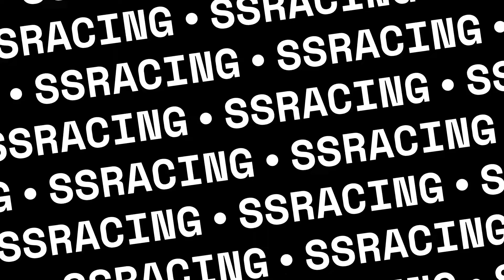AMS2 Ginetta GT3 Goiania External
This turned out to be a very close race A.I were a real challenge, As always they were set to 100%